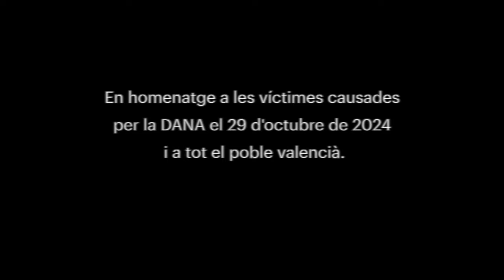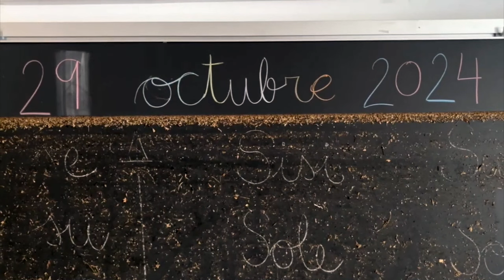Elegía - Homenaje a las víctimas de las inundaciones de Valencia 2024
Elegía es una composición de Rafael Serrallet interpretada por la Orquesta Filarmónica de Lviv (Ucrania) y Rafael Serrallet, bajo la dirección de Serhiy Khorovets en un concierto en vivo el 5 de noviembre de 2024.